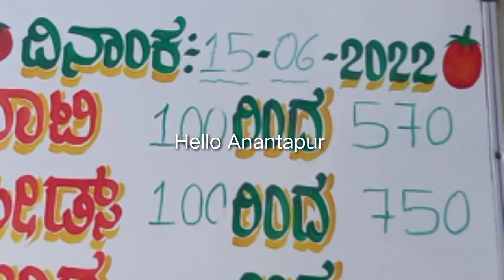15-06-2022 today Kolar Tomato rates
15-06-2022 today Kolar Tomato rates kolar todayTomatoratesinkolar @Anantapurtomatomarketrates
Madanapalletomatomarketprice today,
Tomato rate today Madanapalle 2022,
Madanapalle tomato market, tomato rate today for KG, today Tomato rate in Kolar market, Madanapalle vegetable market price today, tomato market price today in Anantapur
Tomato rate today kolar 2022,
Kolar tomato market, tomato rate today for KG, today Tomato rate in Kolar market,kolar vegetable market price today, tomato market price today in Anantapur
Kolar tomato market price today, today Tomato rates in kolar
Today Tomato rates in kolar
Rates today in kolar kolar tomato market price today/ today Tomato rates in kolar kolar tomato market rate today
Kolar tomato market Dhara
Kolar tomato market today price
Kolar tomato market phone number
Kolar tomato market rate
Kolar tomato market live